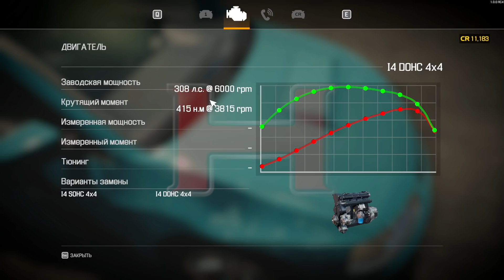CAR MECHANIC SIMULATOR 2021 - РЕМОНТИРУЮ ЛАНСЕР ЭВОЛЮШН